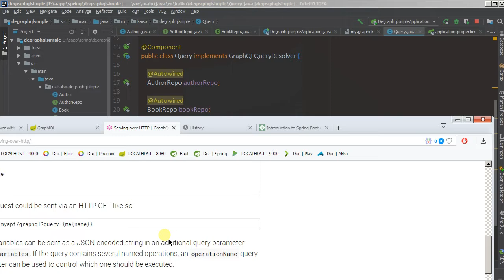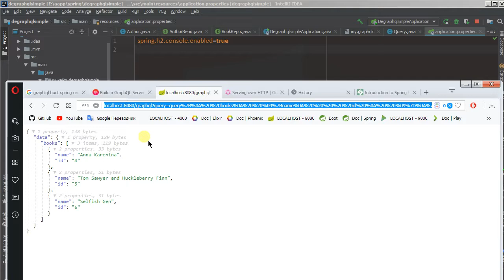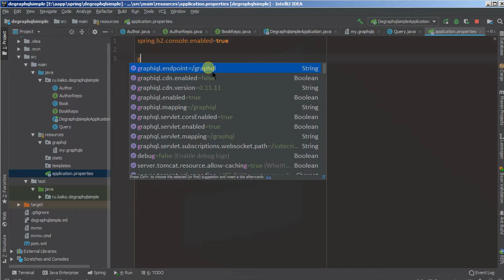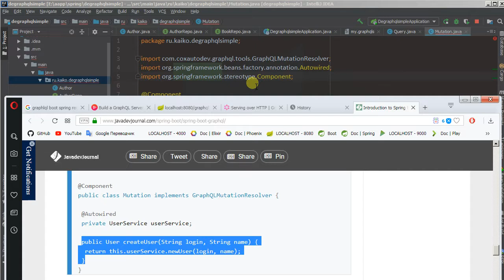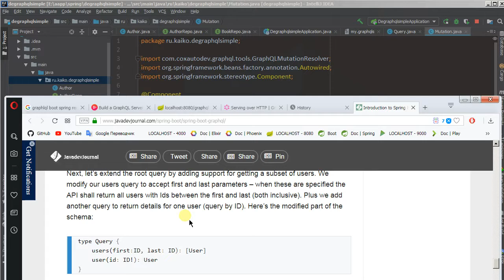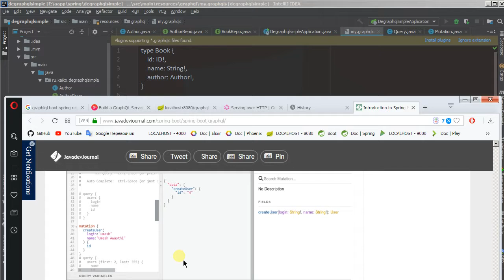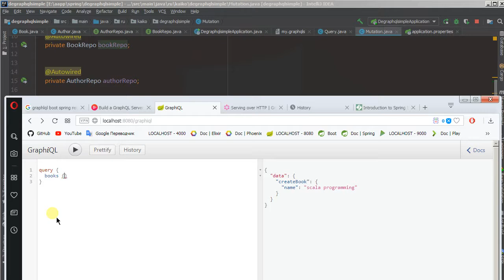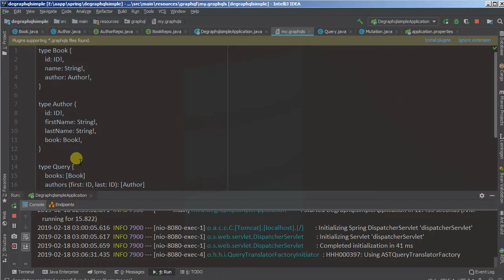Изучая Spring - 47 GraphQL альтернатива Rest/2 mutation